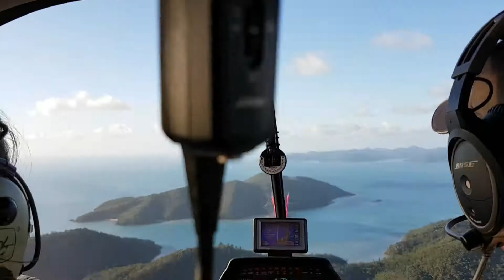Hamilton Island Golf Course 2016